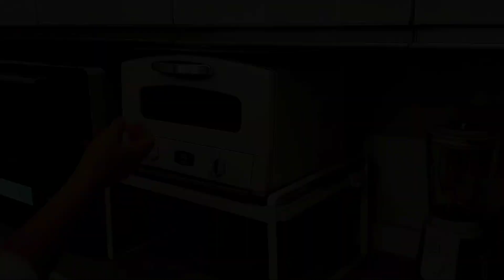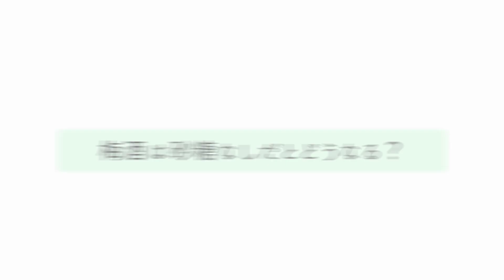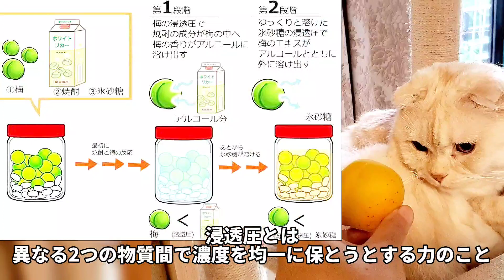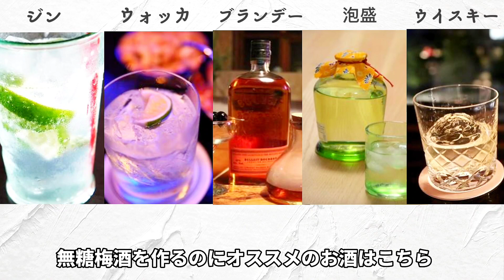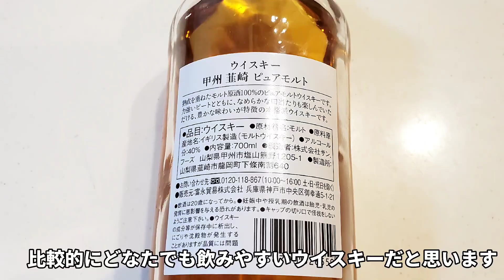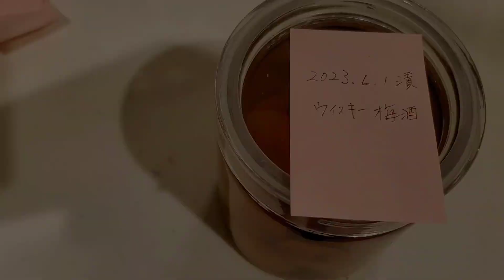糖分ゼロで太らない！甘くない梅酒を超簡単に作る方法を徹底解説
今回は砂糖不使用で作る梅酒の作り方をご紹介します。

たっぷりの氷砂糖を使って作るのが梅酒作りの基本。
1kgの梅に対して800g前後と大量のお砂糖を使います。

梅酒は美味しいけど甘すぎる…と感じる方や、健康面から糖質量を抑えたいという方も多いと思います。
個人的に市販の甘すぎる梅酒は苦💦

そんな方には砂糖ゼロで作る無糖梅酒がオススメです！

とても美味しいので是非作ってみてくださいね♪

▼無糖梅酒▼
梅　1㎏
酒　1.8L

▼オススメの材料▼

00:00　はじめに
01:11　梅酒は砂糖なしだとどうなる？
02:40　無糖梅酒作り
02:53　ポイント1
03:36　ポイント2
04:06　オススメのお酒
06:18　一年後
08:33　おわりに

Amazonアソシエイトプログラムの参加者です